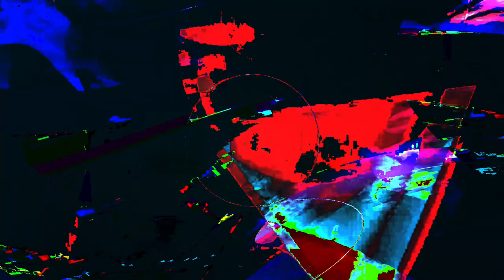Movie 24 07 16 09h49m04s